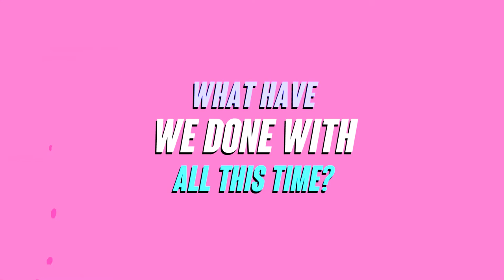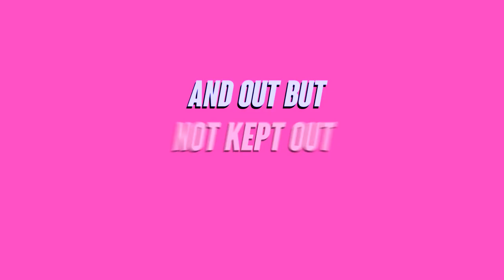SESPOOL - newsflash (LYRIC VIDEO)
lyric video for "newsflash" by SESPOOL

edited by Yessine